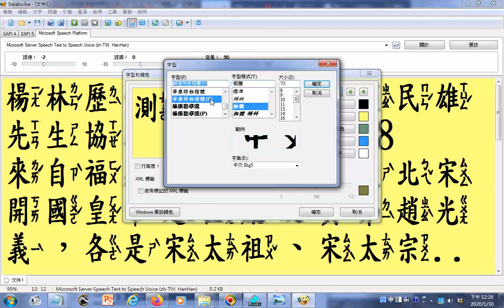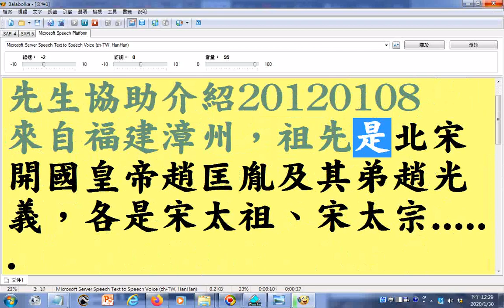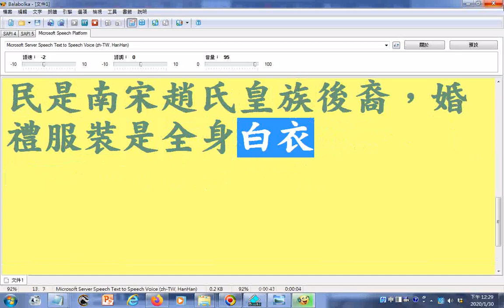朗讀注音版 福建漳州漳浦趙家堡趙家城號稱小汴京，是仿照南宋臨安城興建於明朝時期的，居民是南宋趙氏皇族後裔